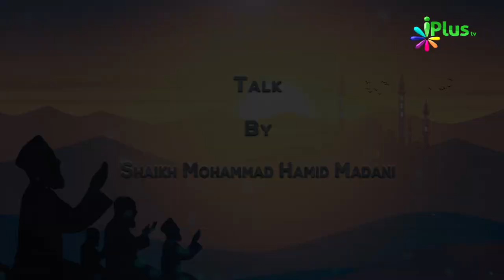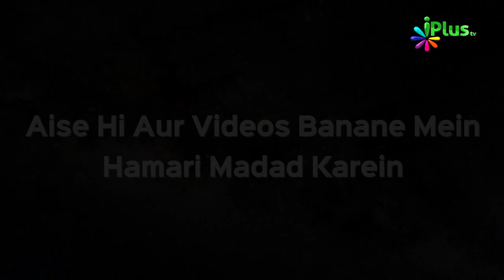Allah Par Tawakkul Bharosa | Zaroori Baatein | Allah Ke Mehboob Bande Ep 06 | Mohammad Hamid Madani